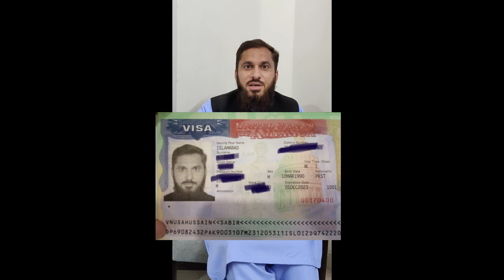U.S. Visa Interview: Questions Asked and How I Got Approved!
In this video, I share my experience at the U.S. Embassy in Islamabad during my visa interview. I explain the questions asked by the visa officer, what to expect during the process, and how I was granted a visa. Whether you're preparing for your own visa interview or curious about the process, this video offers valuable insights and tips to help you succeed.

Watch as I break down each question and discuss how to confidently handle the interview to increase your chances of approval.